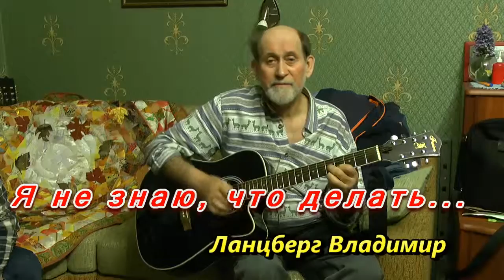Я не знаю, что делать. (Ланцберг В. И.)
Светлой памяти Ивана Яковлевича Еремчука.
Запись произведена 24 января 2016 года.